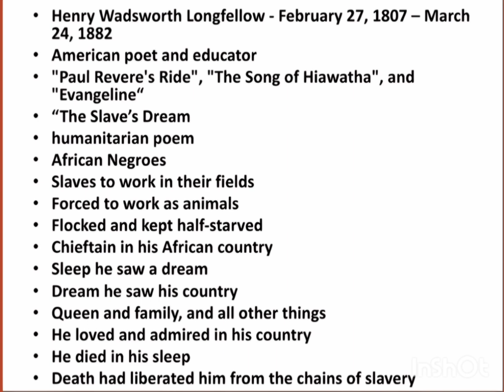The Slave's Dream by H.W.Longfellow Summary in Tamil